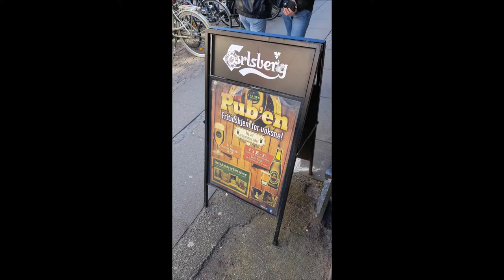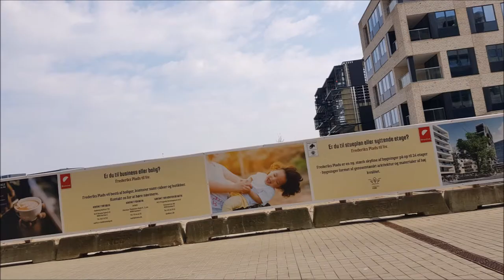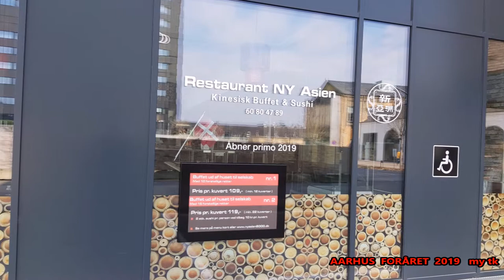AARHUS BESØGER FORÅRS APRIL MÅNED 2019 Film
Aarhus [ˈå•ˌhu’s] eller Århus (officiel stavemåde Århus 1948 – 31. december 2010[3]) er Danmarks næststørste og Jyllands største byområde med 269.022 indbyggere (2017). I Aarhus Kommune bor der 335.684 indbyggere (2017).

Langenæs er en bydel i den sydvestlige del af Aarhus C med et indbyggertal på 6.899 den 1. jan 2017. Afgrænset af Søndre Ringgade, Marselis Boulevard, Jyllands Allé og banegraven. Bydelen grænser op til Frederiksbjerg og Marselisborg i nord og øst, samt Kongsvang i syd. Langenæs som ligger sydvest for Frederiksbjerg, er en del af postnummer 8000 Aarhus C, men ikke en del af midtbyen i kommunal planstrategi. For at gøre forvirringen større, er Langenæs en del af Viby J, og indbyggertallet for Langenæs Sogn (6.899) indgår i Viby J. Men Langenæs er overvejende knyttet til Midtbyen, både hvad angår beliggenhed og serviceforsyning. F.eks. inkluderes Langenæs Kirke som tilhørende midtbyen af kommunen. Med tilknytningen til midtbyen, menes først og fremmest Frederiksbjerg, som også går under betegnelsen Frederiksbjerg-Langenæs. Langenæs skal ses i tæt sammenhæng med Frederiksbjerg. Som eksempel deler Søndre Ringgade Harald Jensens Plads i to, hvor den sydlige del af pladsen ligger på Langenæs, og den nordlige del på Frederiksbjerg. Frederiksbjerg - Langenæs har til sammen 24.170 indbyggere den 1. jan 2017. Langenæs er en bydel der både kan inkluderes i Viby J, 8000 Aarhus C, Frederiksbjerg-Langenæs, og som alligevel har sin egen identitet som sogn og bydel.  BOG OM LANGENÆS KLUBBEN

Frederiks Allé strækker sig fra Frederiksgade til de Mezas Vej. Vejen blev navngivet i 1872 opkaldt efter Frederik VI (1768 – 1839). Fra 1940’erne begyndte den nordlige del af Frederiks Allé at skifte markant udseende. Hvor Søndre Kirkegård tidligere havde ligget, blev byens nye rådhus indviet i 1941. Arbejdernes Byggeforenings boliger fra 1872 måtte i 1960’erne vige pladsen for blandt andet Mejeriforeningens nye store kontobygning, der blev taget i brug på Frederiks Allé 22-26 i starten 1968. Nogle måneder før kunne Herman Salling i samme bygning slå dørene op for den 10. føtex i Danmark.  Den resterende del af Arbejdernes Byggeforenings boliger blev også nedrevet og i perioden 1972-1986 blev den store grund, der omfattede Frederiks Allé 26-54, kaldt for ’Hullet’. Tilnavnet skyldes, at grunden i den 14-årige periode stod gabende tom og primært blev benyttet som parkeringsareal.